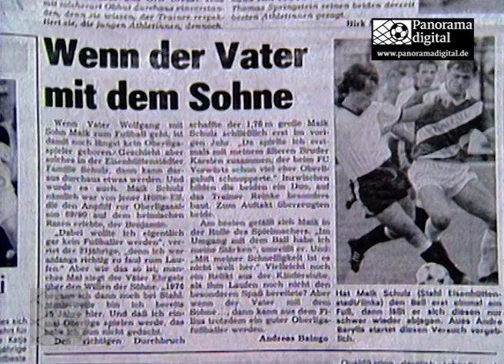„Jubel auch beim anderen Neuling: Stahl Eisenhüttenstadt“, 3. Spieltag Saison 1989/90, 01.09.89